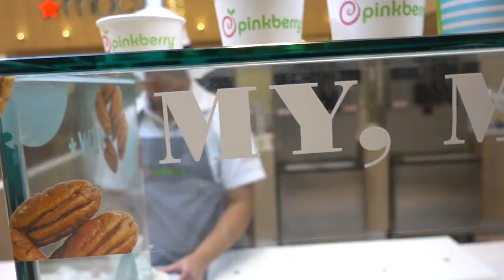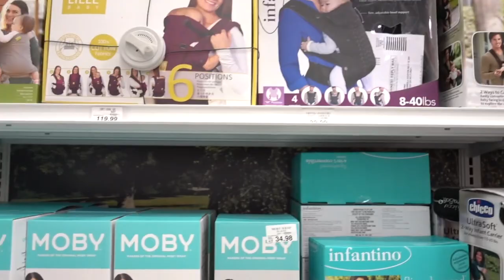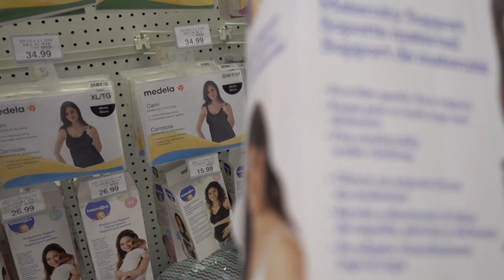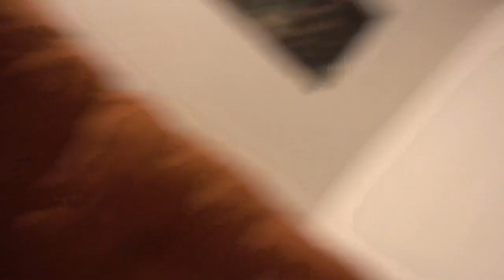LAUREN AND JASS SNEAK TO A BACHELOR PARTY